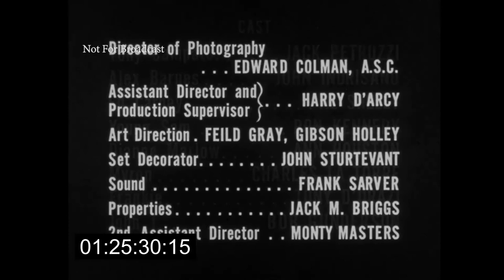The D.A.'s Man "Club Fighter" (1959)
Produced by Jack Webb